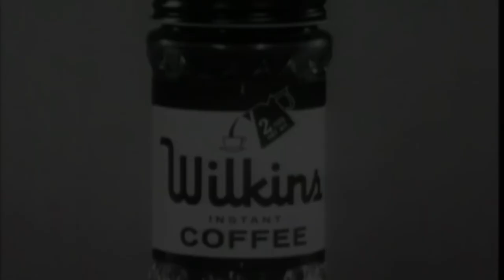Have You Ever Scraped Your E X P L O S I O N Before?